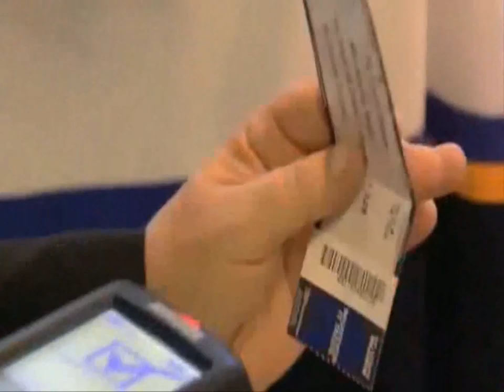Vladimir Tarasenko #91 [HD]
One of the best up-coming snipers in hockey

Draft 16th overall St. Louis Blues

In this video - first 6 goals in NHL.